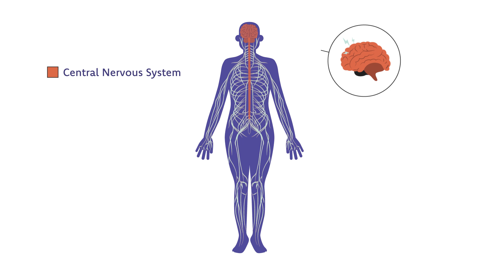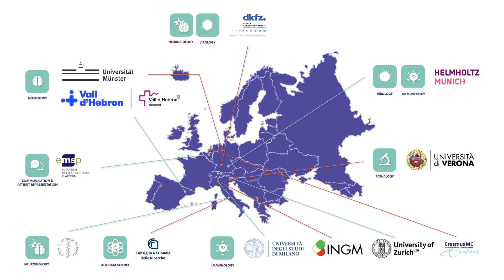BEHIND-MS: Exploring the Link Between Epstein-Barr Virus and Multiple Sclerosis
Discover how the BEHIND-MS project is unlocking the mystery behind the connection between the Epstein-Barr Virus (EBV) and Multiple Sclerosis (MS). This five-year European research initiative brings together leading experts to explore the role of EBV in triggering MS and aims to improve the diagnosis, treatment, and quality of life for MS patients.

In this video, we highlight the project’s key goals and research activities, including the use of cutting-edge technologies to study immune responses, neural cells, and genetic interactions. Stay informed on our journey toward finding new biomarkers and developing personalised therapies for MS.

The video has subtitles in 4 languages: English, French, German and Italian. Please click on the 'CC' at the bottom of the video to view the subtitles and the settings button to choose the language you prefer.

The Cyprus Institute of Neurology and Genetics (CING) joined the project in April 2025.

This project has received funding from the European Union’s Horizon Europe Research and Innovation Actions under grant no. 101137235 (BEHIND-MS) as well as the Swiss State Secretariat for Education, Research and lnnovation (SERI). Views and opinions expressed are however those of the author(s) only and do not necessarily reflect those of the European Union nor the granting authorities. Neither the European Union nor the granting authorities can be held responsible for them.